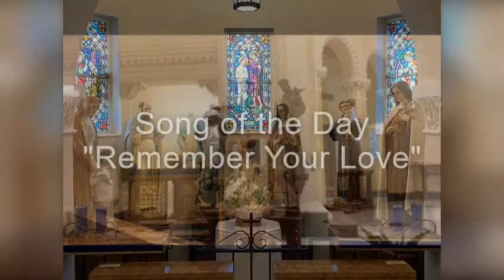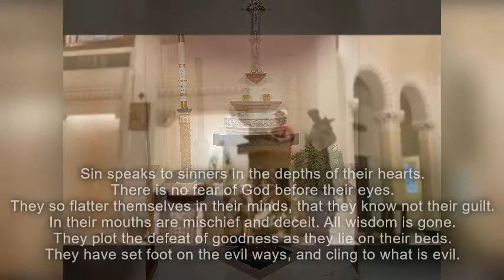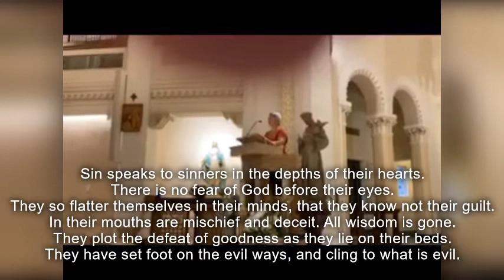Noontime Prayer - Nov 11 2929